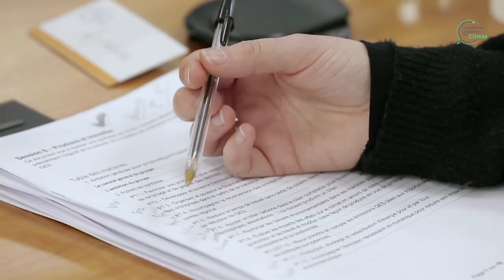LAMBERT - Session #6 convention citoyenne pour le climat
Lambert, membre de la convention citoyenne pour le climat, revient sur cette 6e session, la confrontation des propositions des groupes, le partage, l'appropriation par les 150 et ses attentes.